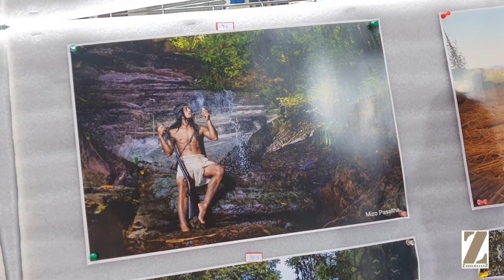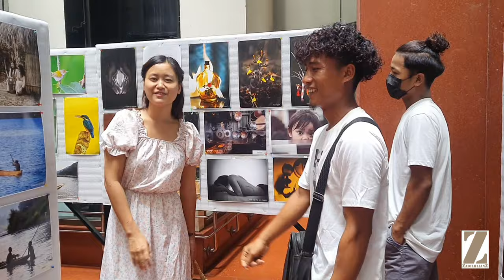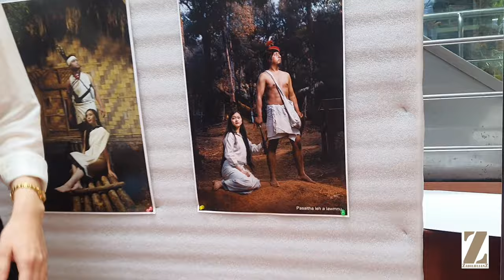MPS Grand Photo Exhibition-ah Vanlalduhawma (Kawr thin denga)